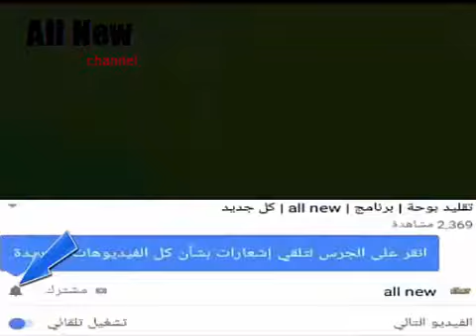صنية الجلاش بالحمة المفرومة| طريقة جديدة خرافة|ALL NEW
كل جديد
ALL NEW
اجمل جلاش تاكلة فى حياتك